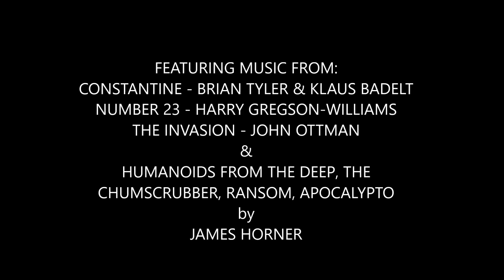Dying Light: Fighting the Dead 5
Rango Joe & Kaylob are back in the dangerous city of Harran, leaping across rooftops, fighting evil soldiers, & slaying the walking dead!